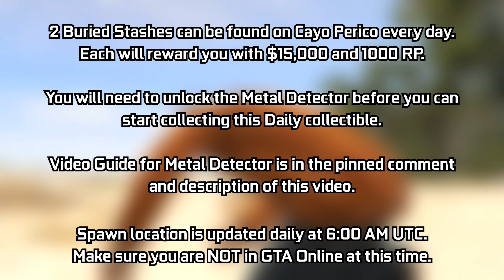GTA Online Buried Stash Locations October 5, 2022 | Metal Detector Daily Collectibles Guide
A quick video guide for the Buried Stashes Daily Collectible added with The Criminal Enterprises Update. These stashes can be found on Cayo Perico Island during Gather Intel mission (2 per day), each giving $15,000 & 1000 RP. You will also need to have the Metal Detector unlocked before attempting to collect these daily collectibles (Check pinned comment and description for video guide on Metal Detector unlock). In this video, I will be showing today's locations (October 5th - Day 56). These locations will update daily at 6:00 AM UTC, try not to be in a GTA Online session at this time. This may cause your stash spawns to get bugged out for the day. Try to log off before this time & then log back in after this time.

Timestamps:
0:00 Introduction
0:15 Stash #1
0:34 Stash #2

16GB (8x2) DDR4 RAM (Dual Channel @2666Mhz)
Current Resolution: 1920x1080 @144Hz
Windows 11